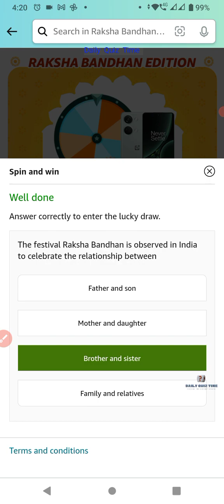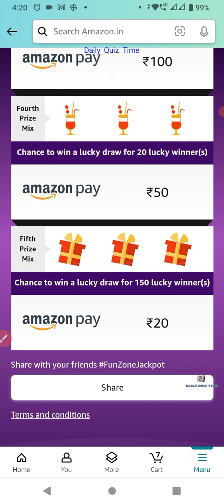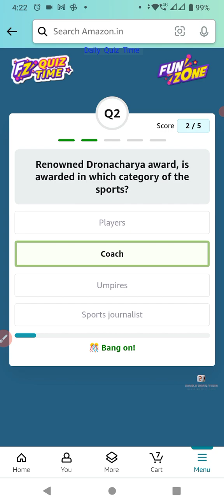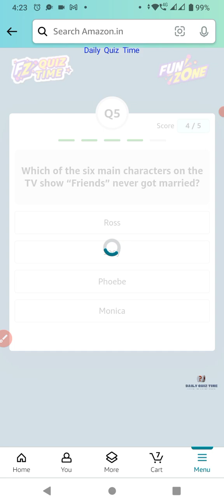Amazon New Games this Week Quiz Answers Today | 24 August 2023 | @dailyquiztime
1. Amazon Daily Quiz
2. Amazon App Quiz
3. Amazon Funzone
4. Spin and Win
5. Guess and Win
6. Amazon Quiz Answers
7. Today's Amazon Quiz Questions
8. Amazon Quiz Contest
9. Amazon Quiz Time
10. Amazon Quiz Winners.

100% Free Bitcoin , easy Earning , This link click here then open , after register your details.

Win 10 to 100000 Amazon Pay Balance and More Exciting Prize 24 August 2023 Amazon Quiz Answers: Watch Video to get Answers of All Questions in it, Answer it on Amazon App before 24 August 2023

Good Luck..
Take Care.!

Questions :-

topics covered :-

amazon quiz
amazon quiz answers today
24 August amazon quiz
24 August 2023 amazon quiz
amazon
quiz

Other quiz:-

Today qu1Z,
Quiz Time,
Fun zone,
Amazon Quiz,
Today qu1Z,
Quiz Time,
Fun zone,
Amazon Quiz,
24 August Amazon quiz
Amazon quiz | 24 August 2023 Answer
24 August Amazon quiz
Amazon Quiz 24 August 2023 Answers,
24 August 2023 Amazon quiz answers,